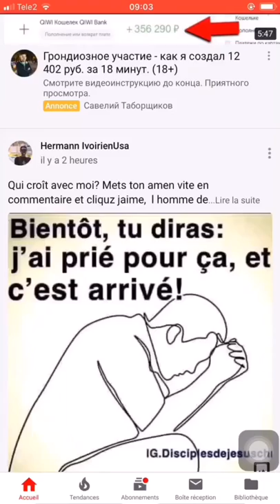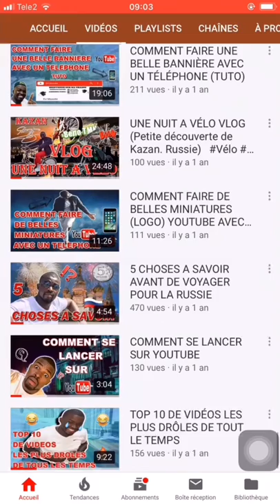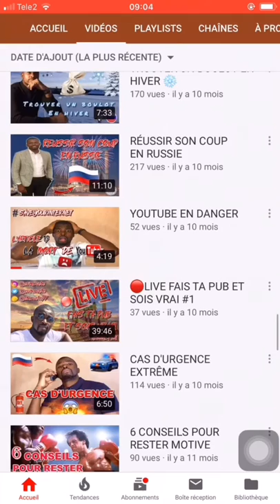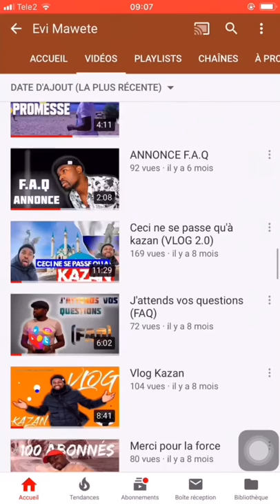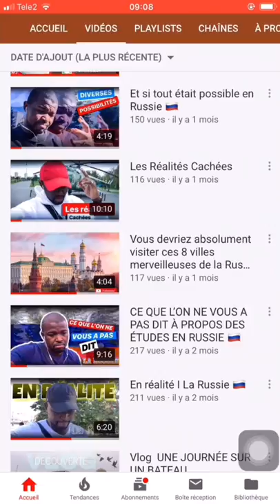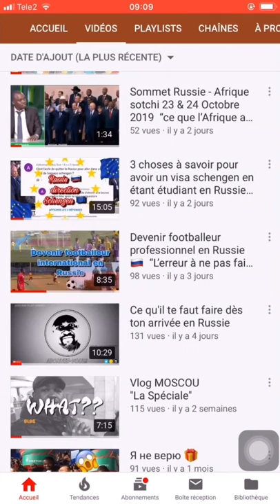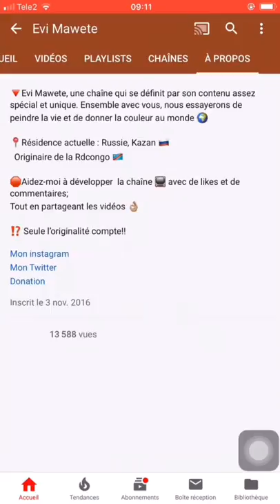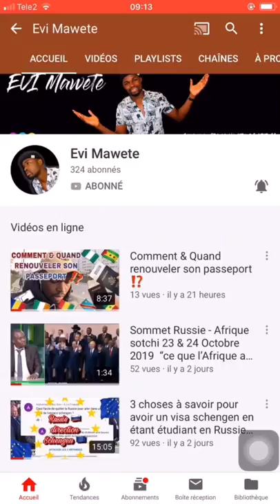Ces vidéos t’aideront énormément 😱 « Recommandation spéciale »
Quelques vidéos que tu dois absolument regarder avec beaucoup d’attentions  ⚠️